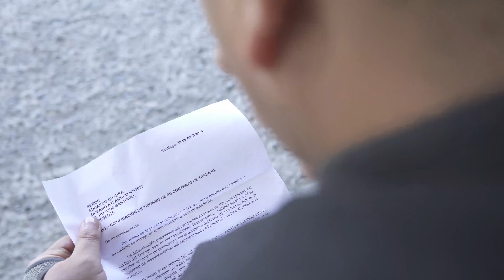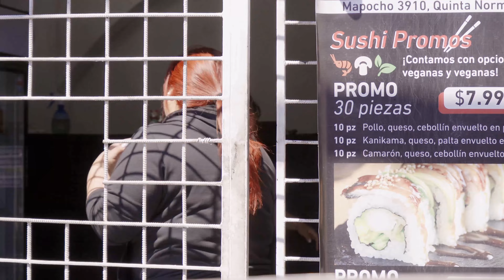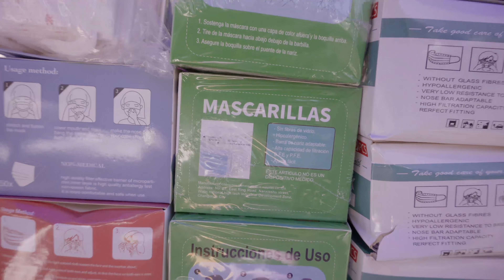Palabras Sabias "Un Día Cualquiera"